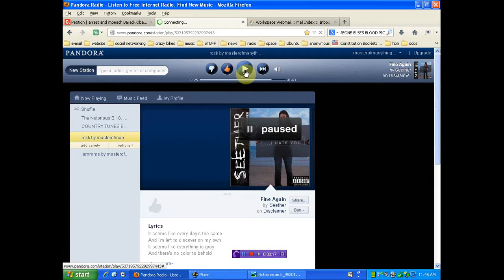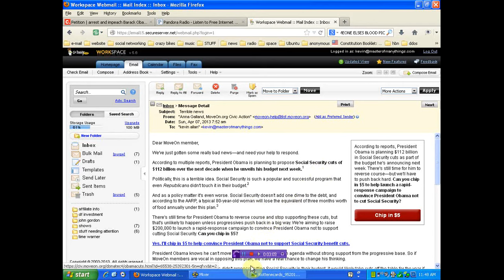OBAMA SAYS TO HELL WITH OLD PEOPLE